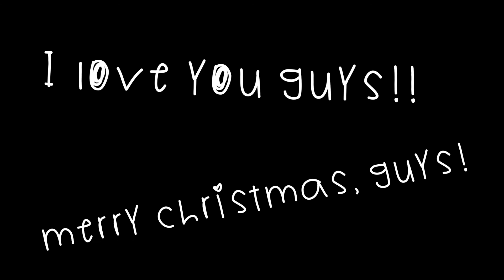2017 Christmas Scavenger Hunt!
E goes on her second scavenger hunt from Auntie Fish!

Some dastardly villain has kidnapped her friends and hidden them and it's up to E to rescue them and save the day!

Musical Credit:
Villainous Treachery - Non Copyright Music [Silent Film]